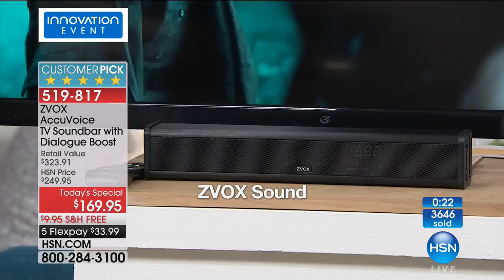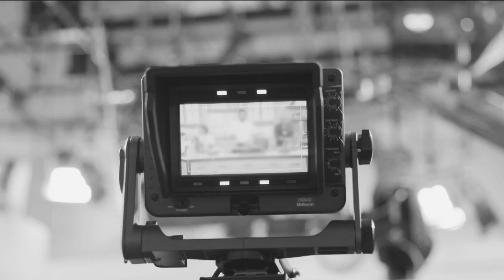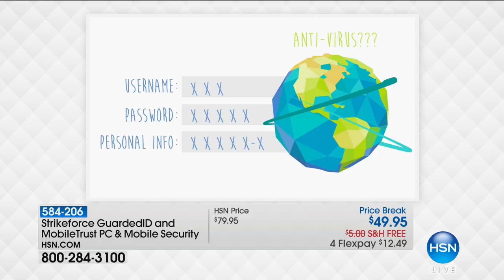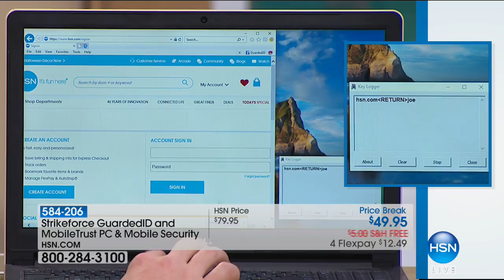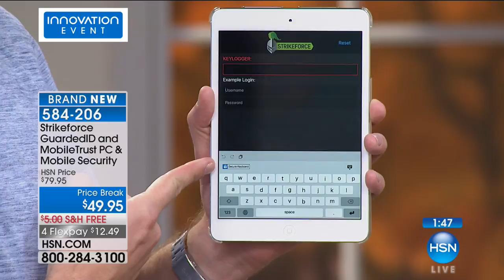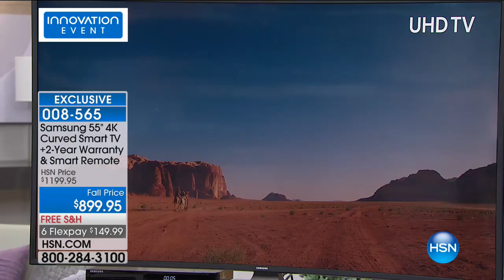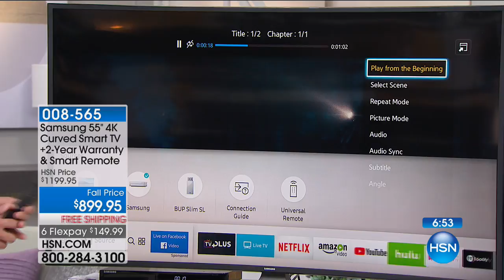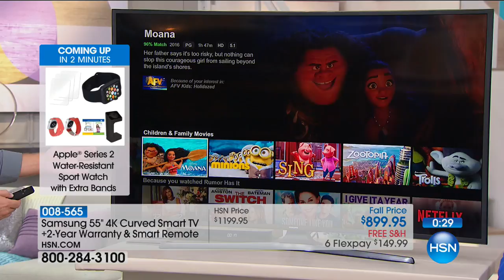HSN | Innovation Event Preview 09.23.2017 - 01 PM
Discover endless ways to power up and get connected with the latest electronics at your finger tips.